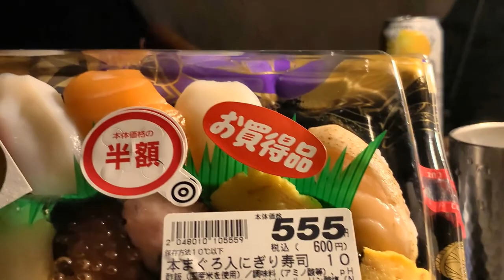【CAMP-MOVIE】魚・貝祭り（後編）貝三昧/自宅の庭で巣ごもりキャンプしました。貝三昧（アワビ、サザエ、ホタテ（稚貝）、ホンビノス貝）abalone, turban shell, scallop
自宅の庭で巣ごもりキャンプしました。
貝三昧（アワビ、サザエ、ホタテ（稚貝）、ホンビノス（大アサリ）貝）
Shellfish (abalone, turban shell, scallop (young shellfish), hard clam (large clam) shellfish)

焼いて🍠　呑んで🍶　食す🥩

ご視聴頂けると嬉しいです！

tent-mark  DESIGNS  炎幕DX  EVO  ↓

ロゴス(LOGOS) バーベキュー ポータブル 火消し壺 ↓

フュアーハンド-フュアー-ハンドランタ ↓

UJack(ユージャック) 充電式 LEDランタン ケース リモコン付 ３WAY 560ルーメン 248時間 昼白色 暖色 8段モード切り替え IPX5防水 1m耐衝撃  ↓

ユニフレームカトラリーセット↓

※ベルボタンをクリックしていただくと動画が更新された際に通知をお送りできます

庭キャン 炎幕 魚介 アワビ サザエ 巣ごもり フュアーハンド-フュアー-ハンドランタ tent-Mark/DESIGN#ユージャック#キャンプ飯＃アウトドア＃炭火焼き＃ランタン